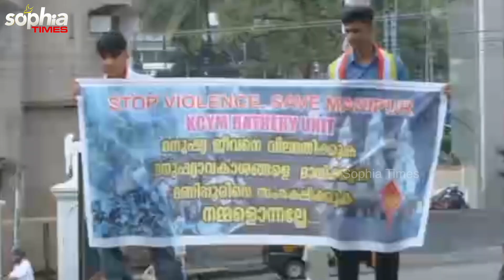നമ്മുടെ നാട്ടിലെതെരുവിൽ മണിപ്പൂർ അരങ്ങേറി...